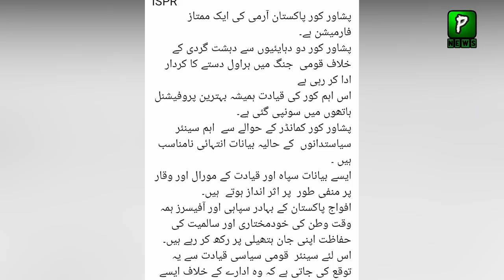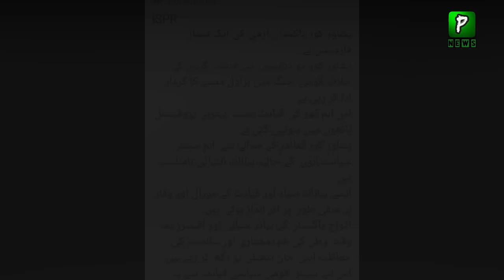Pak Army Gives Shut up call to Zardari and Maryam for Statement over Gen Faiz Hameed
Join Us On
ABOUT CHANNEL